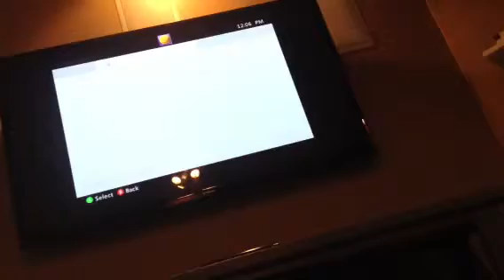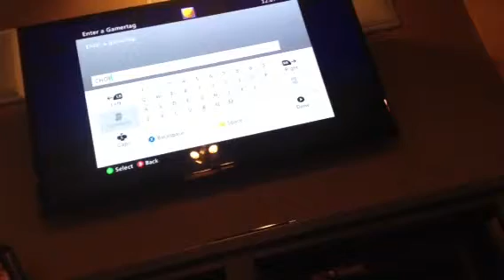Minecraft Xbox build a house competition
Plz plz enter and tell me your gamer tag in the comments to win a grad prize